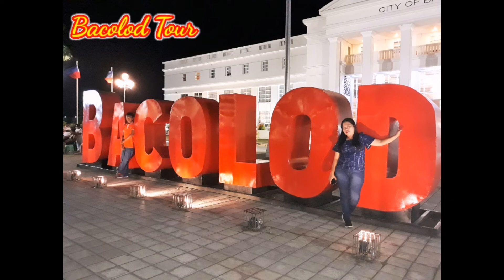BACOLOD TOUR: My Birthday Celebration with Aunties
This video is about my Birthday Celebration Tour in Bacolod City in Negros...

We travel for my birthday and meet. ups with my Aunties in Bacolod City..

Thanks for the Another Year... God Bless Us Always...